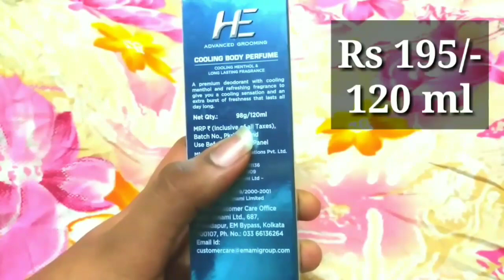He Arctic Perfume Body Spray Review Hindi | Click Review.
Hello Friends Aaj aap ke liye He icy Arctic perfume with no gas only perfume.he icy arctic Collection perfume ka review hindi me is product ke baare me puri information hai.please video ko like 👍and share🌐 kare.

                  ( Buy Links )

Axe Signature gold black musk and cedarwood Perfume buy

👉Nature sure pores and marks oil Buy

    Making & Editing By $amir 😎

 Please bell icon ko touch kare👉🔔

 Click Review
 Clickreview